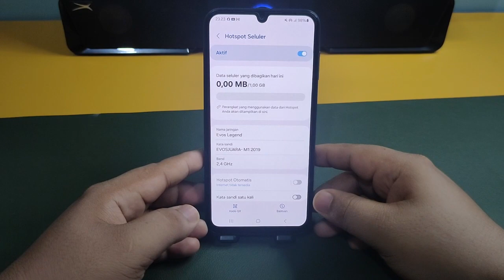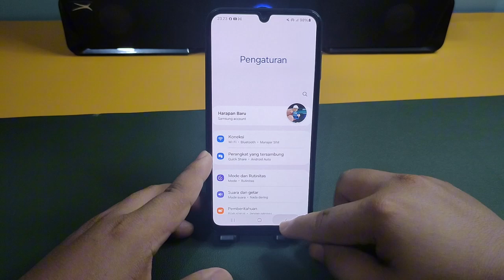Cara Menampilkan Barcode atau Kode QR Pada Hotspot Di Hp Samsung M23 5G